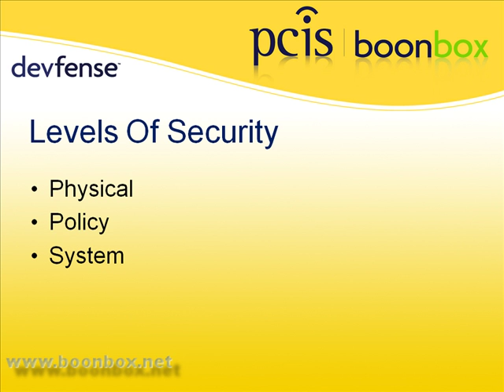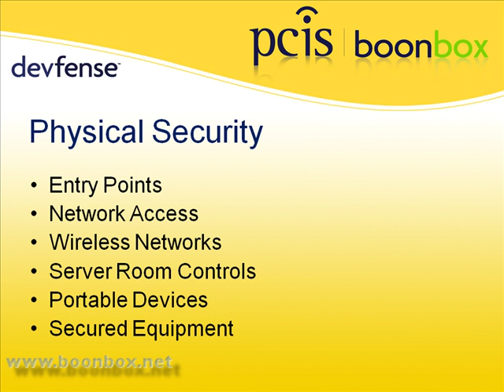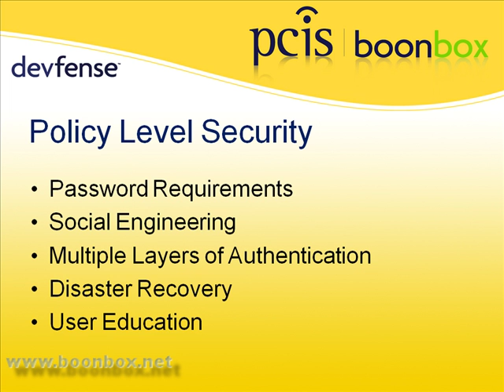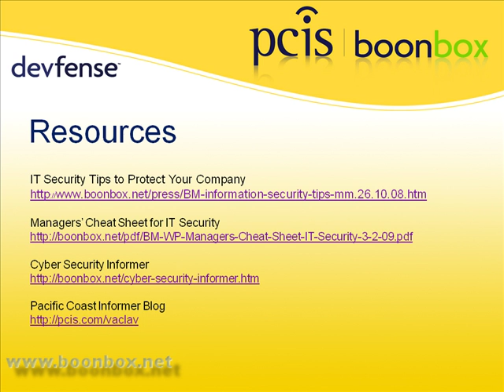Fundamentals of Network Security pt 2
In this Case for Security webinar, the Boonbox network infrastructure security analyst will discuss the significance of network infrastructure security within the enterprise environment.